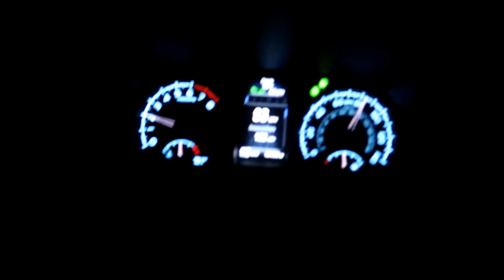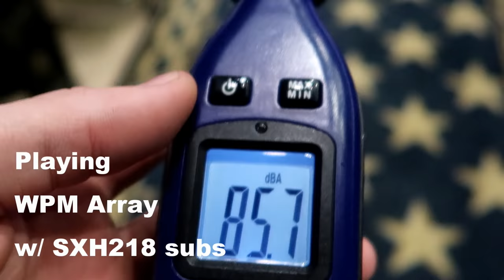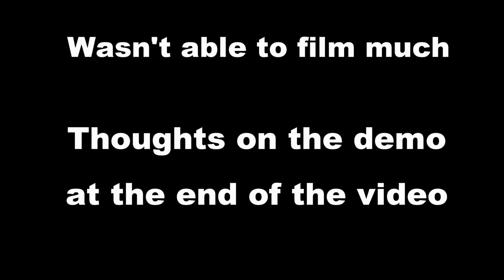Martin Audio Demo | WPC WPM SXH218 CDD Live | Line Array | Concert Sound | Production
GIG LOG 086: Wedding | Full room Up-Lighting |Packed Dance Floor | Club Style Mixing | How to DJ & MC | Tips and Ideas | Super Fun Crowd | Shoe Game Tips

November 8th, 2018 - Martin Audio Demo

DJ Tools
-4ft Table Scrim

-Yamaha 12 channel Mixer
-Yamaha 6 channel Mixer

Truss/Staging
-4' by 4' Stage Risers made by ProXdirect

VIDEO GEAR